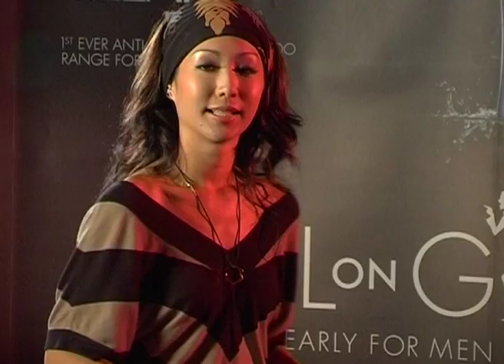Finale - Girl on Girl: EP6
Watch exclusive behind-the-scenes footage, secret spy cam footage, and more! Also, the girls bitch about who they find annoying, who they don't think should win and why! The results are announced at the end.